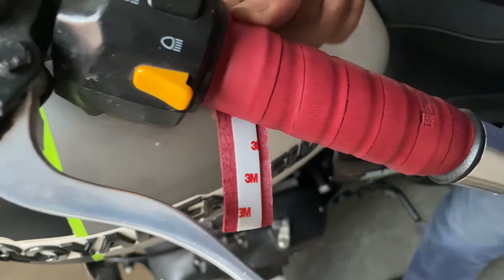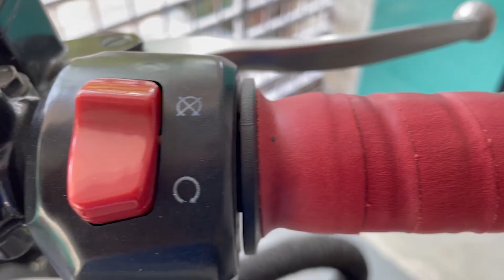Trip Machine Grip Wrap - Unboxing & Installation !!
Trip Machine Company grip wrap is a unique product you can give to your motorcycle and specially if you have a Royal Enfield motorcycle then this grip wrap is best for you. TMC grip wrap improves grip specially while wearing gloves and it is a hand made product with very good build quality.